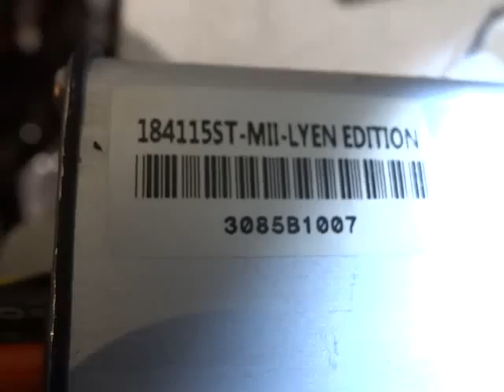Ben O 's 18FET 4115 Lyen Controller Test Run3